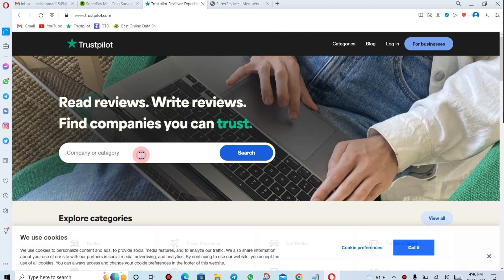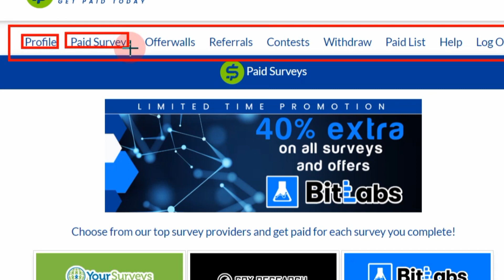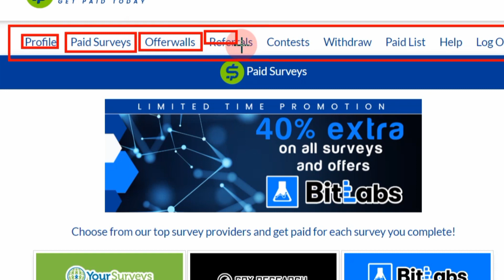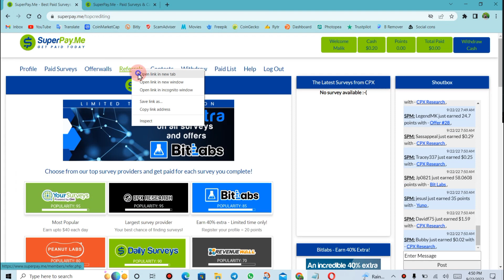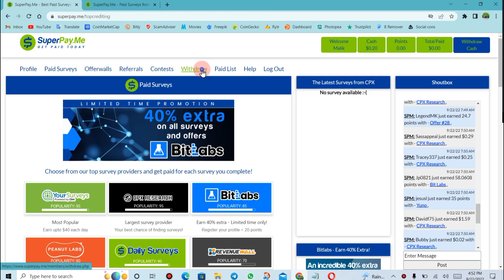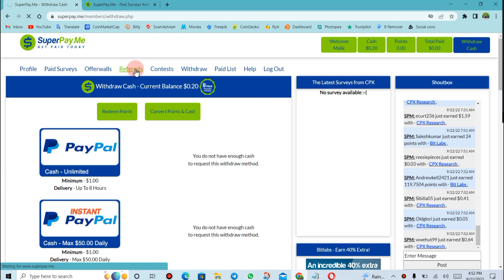Typing jobs online from home | Online typing jobs for students | Mobile typing job at home | Mooti4u